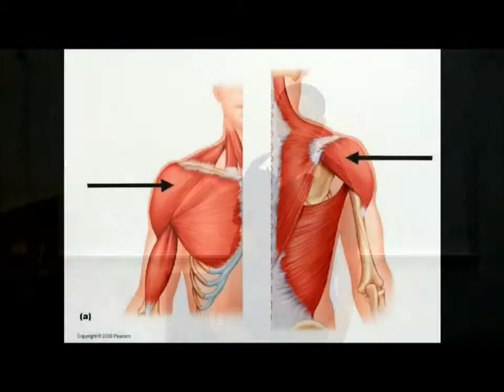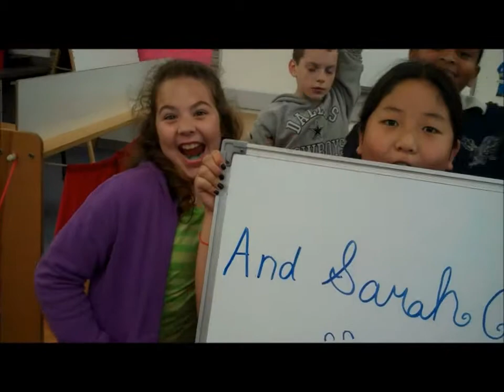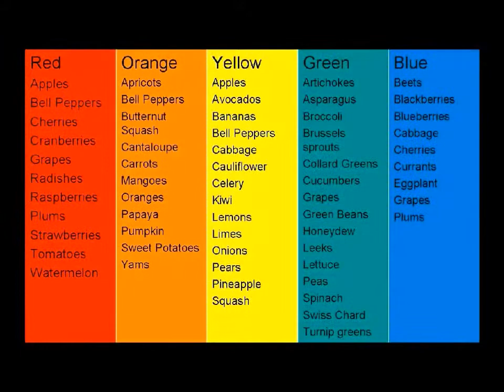3x3 Workout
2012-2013 PE Masters Project Homemade Medicine Balls